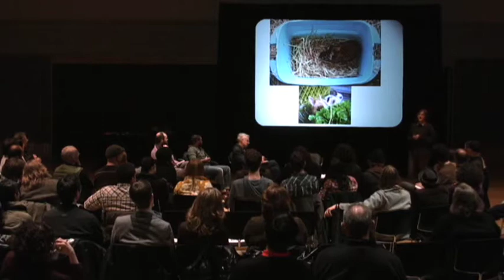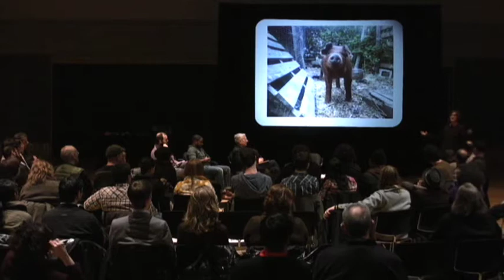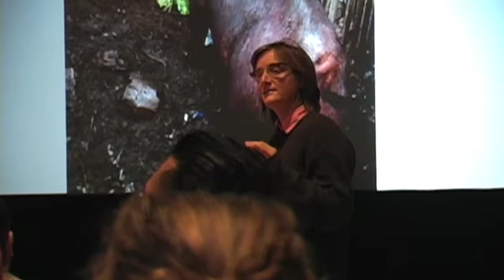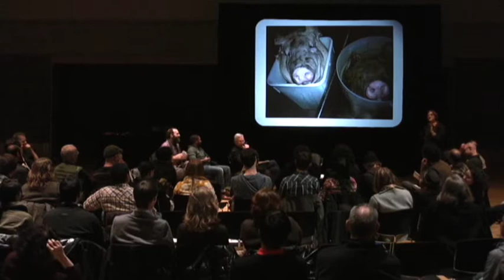BAN6 Conversations @ YBCA | New Traditions in Bay Area Food Culture (Part 1 of 3)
From Produce to Production: New Traditions in Bay Area Food Culture, Sat, Feb 19, 2011 — With so many fields relying on technology and invention for progress, the food culture in and around San Francisco is largely connected through notions of preservation. And in the Bay Area, 'preservation' is more than just canned goods and dried fruits. From the ecological activists who strive for sustainable agriculture, to the local homesteaders who work to preserve their own heirloom produce, the landscape is rich with foodies dedicated to preserving both environment and tradition.

In this first BAN6 conversation, YBCA welcomes three local food luminaries, Bryant Terry, Leif Hedendal and Novella Carpenter, to shed light on the culinary culture around us. Bryant Terry is an eco-chef and activist from Oakland whose work and writing reconciles contemporary thinking with old practice. His recent book Vegan Soul Kitchen re-examines soul food traditions with innovative recipes and political grace. Novella Carpenter, author of Farm City, is a journalist and farmer, who for ten years has been transforming her Oakland vacant lot property into a flourishing urban environment. Leif Hedendal is chef and founder of Dinner Discussions and Secret Dinners, Bay Area culinary events which combine art and food.

About BAN6 Conversations:
The unusual concentration of intellectual curiosity and creative energy in the Bay Area has fueled experimentation and innovation in a number of fields that have had significant impact on contemporary culture. For the sixth anniversary of our triennial — Bay Area Now 6 — we highlight six areas of influence — Food, Futurism, Community Activism, Radical Identities, Environment and Technology — through a series of roundtable conversations hosted by YBCA between February and June of 2011. Various 'experts' have been invited to participate in a public conversation with the BAN6 artists and YBCA curators. The public is also invited to observe and participate in a broader post-event conversation with the artists and guest speakers.